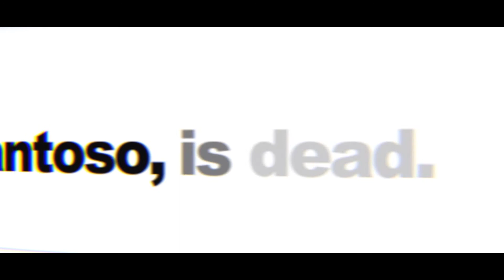The Future of Terrorism - A Different Lens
Terrorism has long been a threat in the western world. Terrorist groups like Al Qaeda and Islamic State have evolved beyond suicide bombers to cause disruption in new and frightening ways in the United States, Europe, Asia and beyond.

But these threats don’t exclusively stem from the Middle East or conflict zones. Today, extremism has roots at a local level.

We need to understand how Islamic women can play a key role in their communities, how education can have a bigger impact than warfare, and how community-building can break down barriers.

We must also understand an individual’s motives for committing terrorist crimes. The Global Terrorism Research Centre reveals that the underlying issues are often related to isolation, drugs or mental health.

How we punish terrorist acts is a key question for Australian policy makers. Does Australian terrorism law align with constitutional values, or does it complicate what should be a simple legal issue?

Rarely do we go beyond the news headlines and reveal new strategies for dealing with terrorist groups and get a fresh perspective on the war on terror.

Find out what the true future of terrorism looks like.